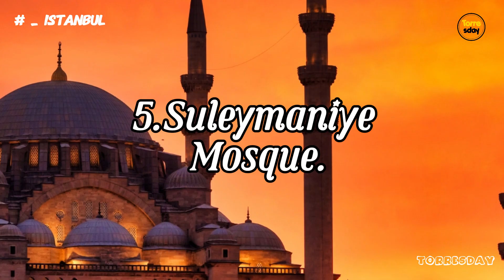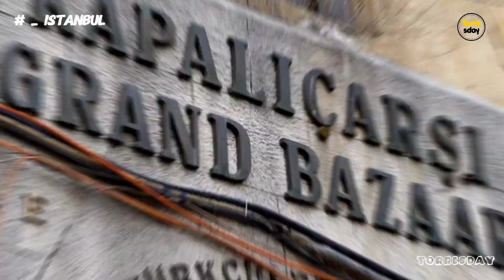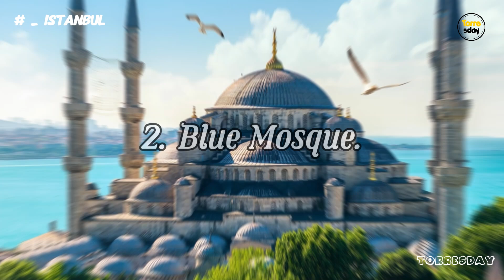10 Top Tourist Attractions in Istanbul (2024) - Travel Video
Essential travel gear

Istanbul is one of the most wonderful tourist cities in the world, with its cultural diversity and ancient historical heritage. In this video, we will explore the 10 most prominent tourist attractions in this charming city.

We begin our trip with a visit to Hagia Sophia, one of the most famous landmarks in Istanbul and awarded the title of “Wonder of the World”. Then we move to the Blue Mosque, which dazzles visitors with its unique architectural beauty.

Next, we will explore the Chora Church, which houses the most amazing Byzantine mosaics. We go down to the Galata Tower to get a wonderful panoramic view of the city.

Don't miss a visit to the Basilica Cistern, one of the largest historical water tanks in the world. Then we move to Dolmabahce Palace, the former residence of the Ottoman Sultans.

We conclude our tour by visiting Topkapi Palace and the Grand Bazaar, which embody the history and culture of Istanbul.

This video will provide you with a comprehensive overview of the best tourist attractions in Istanbul and ideas for planning your trip to this charming city. Whether you're planning a short visit or a longer excursion, here you'll find guidance for exploring Istanbul's highlights.

Istanbul is 00:00
Galata Tower 01:25
Istanbul Archaeological Museum 02:13
Chora Church 02:50
Basilica Cistern 03:30
Dolmabahce Palace 04:10
Suleymaniye Mosque 04:53
Grand Bazaar 05:30
Topkapi Palace 06:22
Blue Mosque 07:00
Hagia Sophia 07:51